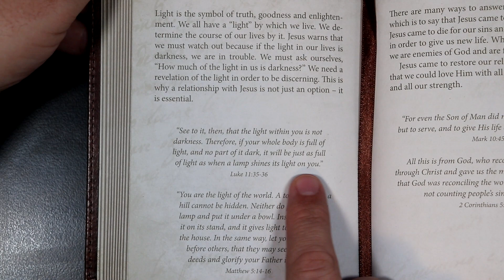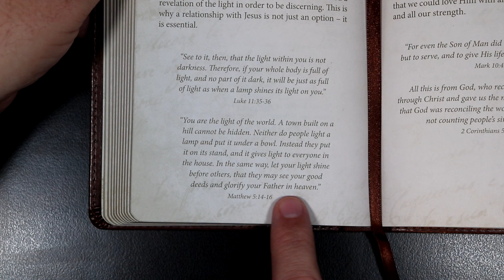An Anchor For The Soul - August 7th - LIGHT IS ESSENTIAL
An Anchor For The Soul devotional for August 7th.
Scriptures in today's devotional: Luke 11:35-36, Matthew 5:14-16.